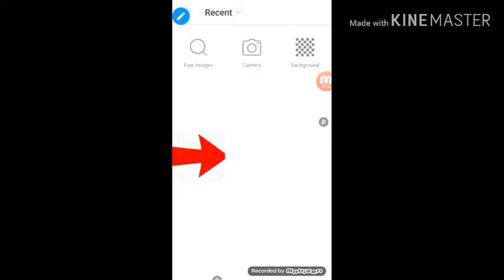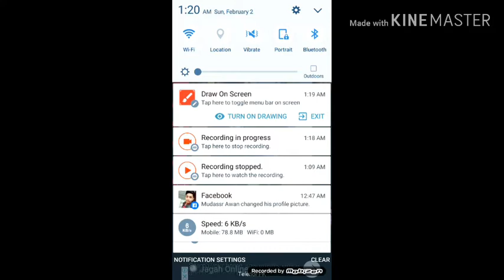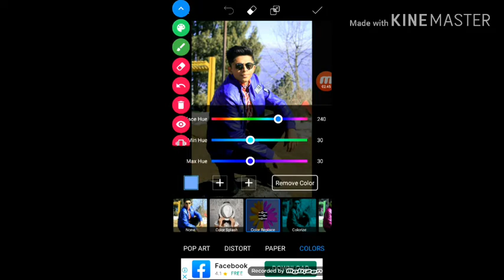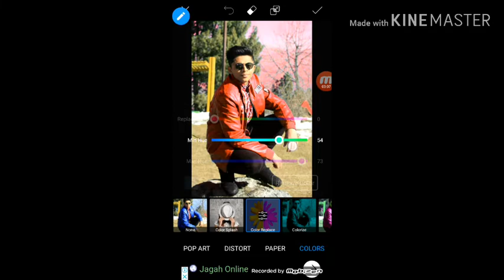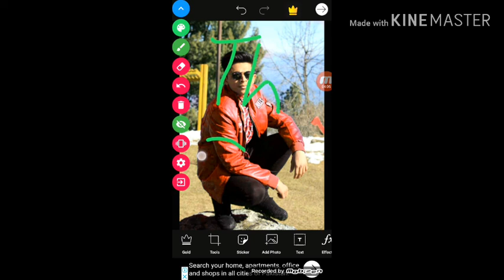How to change shirt colour in picsart|Picsart main shirt ka colour kaise change kry